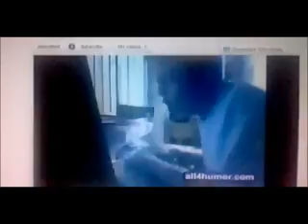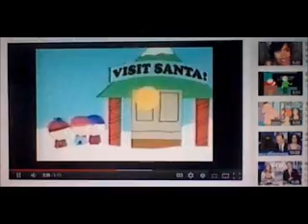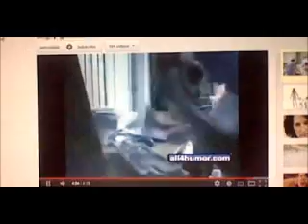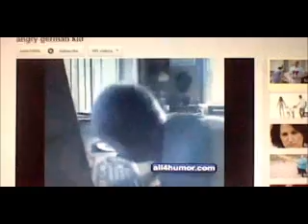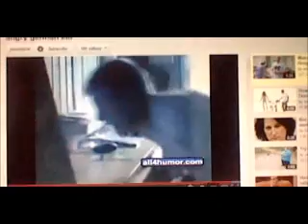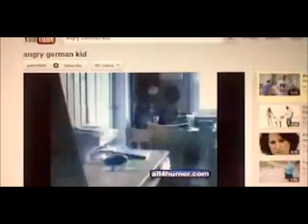Angry German Kid tries to buy some gameboy color stuff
Leopold Slikk watches Jesus vs Santa in the beginning, Then He's going to buy some gameboy color stuff, after that his father tell him to take Keroro to the bathroom, And last but not lease, Leopold was scared of the PFFR logo.